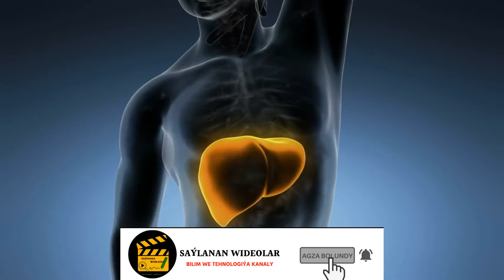Asmandan ýagan zatlar sizleri haýrana goýar ?! Gökden gurbaga ýagdy !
Salam dostlarym
Wideomyzy göreniniz üçin minnetdar !
Bu wideomyzda Asmandan yagan uytgeşik zatlar hakynda gürrün berdim. Wideo göwnünize yaran bolsa LİKE basmagy we dostlarynyzam şular yaly üytgeşik weidolary görmegi üçin PAYLAŞYN !
Sizem öz pikirlerinizi we düşünjelerinizi wideomyzyn aşagyndan komentariyalarynyzy yazynp bilersiniz !